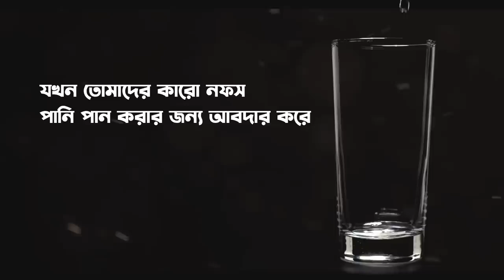ডোপামিন ডিটক্স: নাফসকে নিয়ন্ত্রণে আনার উপায় | Dopamine Detox Guide: Motivation for Nafs Control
Dopamine Detox Guide.
Motivation for Nafs Control.